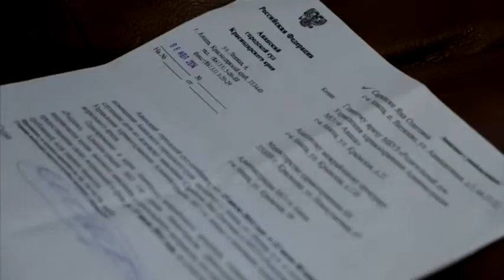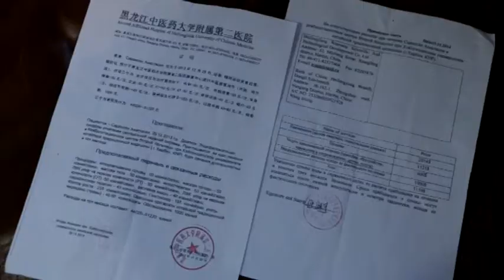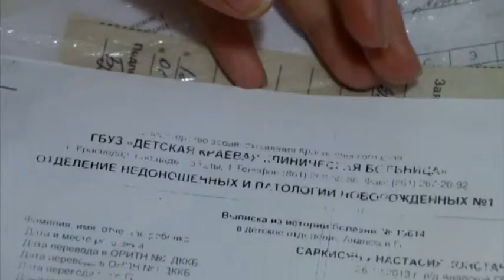История маленькой девочки, которой очень нужна помощь